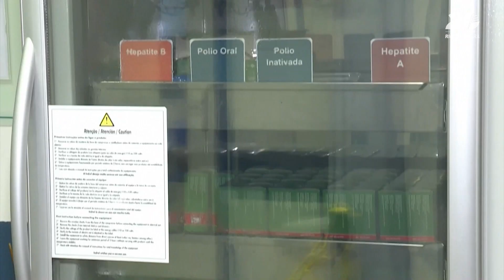Dia Nacional da Vacinação: A luta pelo aumento da cobertura vacinal no Brasil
Câmara Rio Notícias (17/10/2024): 💉 No Dia Nacional da Vacinação, refletimos sobre a importância da imunização no Brasil e os desafios que enfrentamos. Apesar de ser um dia especial para mobilização e conscientização, o país não vem atingindo as metas de vacinação estabelecidas pela Organização Mundial da Saúde.